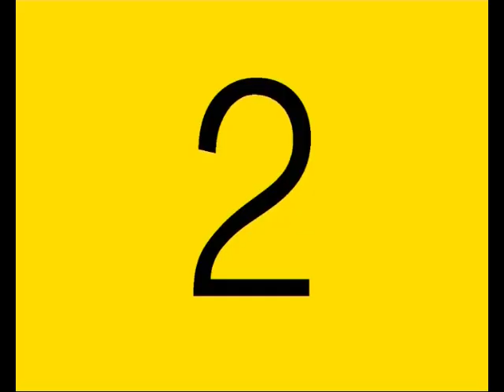LE REMBLAIEMENT DU SITE DE CREATION DE MOSSAKA 2: C'EST LA 8EM CAMPAGNE DE DRAGAGE DE MOSSAKA